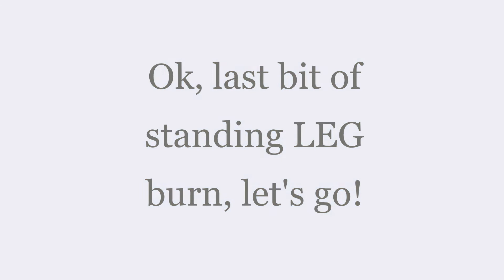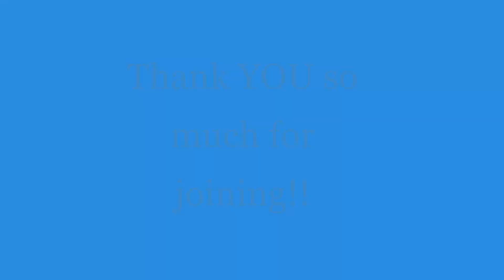Total Body Barre(less Burn) with Suzi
Join Suzi and I for 20 minutes of Total Body Barre(less) Burn, filmed at the beautiful Femme Gym in Amsterdam West. You'll need a yoga mat, and you can use dumbbells (or cans/bottles) and sliders (or dish towels) for more intensity if you'd like! Our goal for this workout was a functional all-over toning you can get done in just 20 minutes. We hope you enjoy!

Would you like to support my barre workout video creation?

For more info about my weekly Zoom classes, check out my schedule